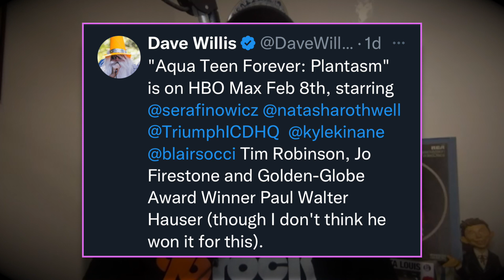Pop Culture News Blitz: Tim Allen, Pam Anderson, and More! - S8-Ep04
Show Chapter List:

00:00 Intro
00:35 Welcome Back - Patreon Update
04:35 Jeffs Podcasting Injury
07:02 News & Sh*t
16:09 Atlanta Pizza & Gyro Spot
17:07 Sly Talkin with Sly Stallone
35:07 LDI Spot
35:47 Views or Snooze?
40:16 Staff Picks
44:30 Barkville Dog Rescue Update
45:59 ATL Comic Convention This Weekend
47:28 Wrapping Up
48:31 Outro

This weekend on the Labyrinth, Tim and the gang discuss the latest pop culture news, including the Tim Allen and Pam Anderson flashing incident. We also dive into the new voice casting for Rick and Morty, and the return of Aqua Teen Hunger Force on HBOMax. In addition, we take a look at the 2023 Oscar nominations, and have a special segment featuring Sly Stallone answering your questions in "Sly Talkin." Plus, we examine Jeff's recent podcasting injury, and give our recommendations on what to watch in the coming week with "Views or Snooze?"

- I AM SHAUNA RAE Family Event

Guest: Mark Schrankel
Video & Audio edited and produced by Dustin Lollar

Become a Radio Labyrinth Patron!

LDI REPRO PRINTING OF ATHENS

Thanks to our Radio Labyrinth Producers: Brett Perkins, Terri Fuller, Chris Chandler,  Bryan & Chelsey Smith, Tim Slaton, Mike Hall, Mike D, Matt Carter & Robey Neeley